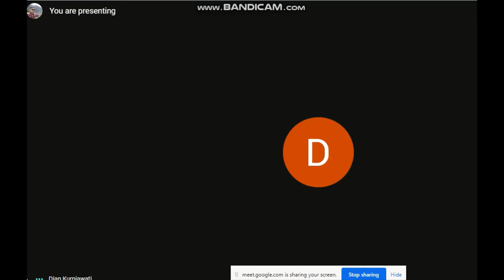Bahasa Jepang Unesa